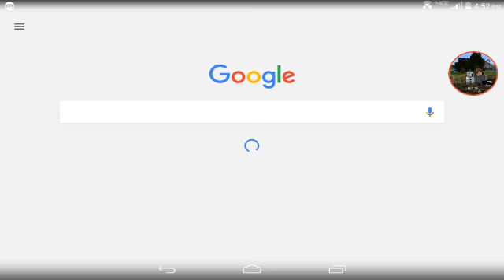IM BACK OK!!!!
I know you guys are probably angry at me for not recording but,IM BACK